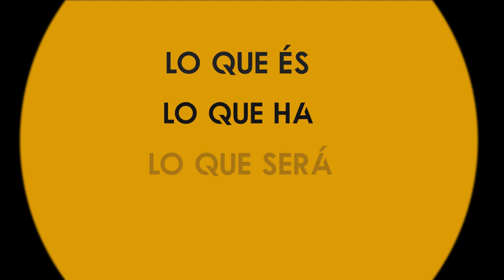¿Qué fue y qué será del canal? | TRES AÑOS DE PORTEROLOGÍA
Familia, cumplimos tres años de que se creó este canal y se han pasado volando. No saben cuanto agradezco todo lo que han hecho por mí, todo lo que les he aprendido, todas las oportunidades, todo su apoyo. Muchísimas gracias a cada uno de ustedes, que de verdad me han cambiado la vida.

Hoy me muestro tal y como soy, espero que con este vídeo pueda comunicar mejor cual es mi verdadera misión con Porterología y ahora HO SOCCER

Les mando un abrazo enorme y espero poder compartir muchísimos más momentos juntos.

Rodolfo

GoPro HERO6
Sony a6500